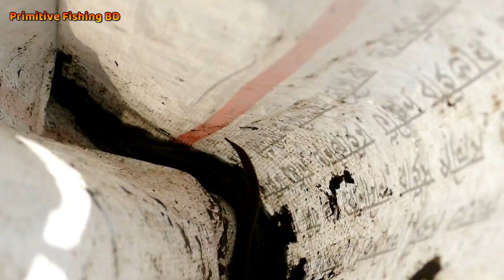Best Koi Fishing by Hand in Mud Water ! Amazing Water Muddy Fishing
Best Koi Fishing by Hand in Mud Water ! Amazing Water Muddy Fishing Village Primitive Fish Catching Traditional Fishing by Hand